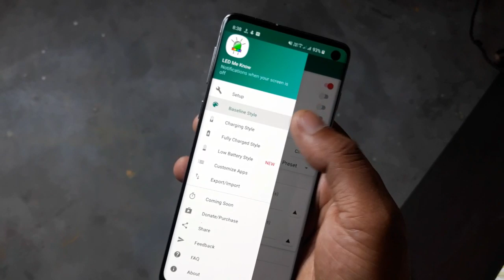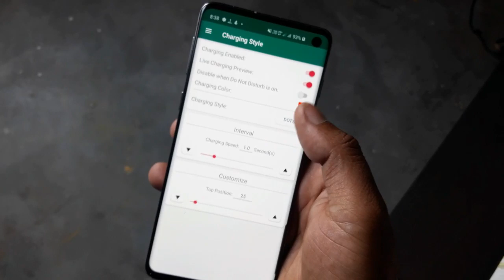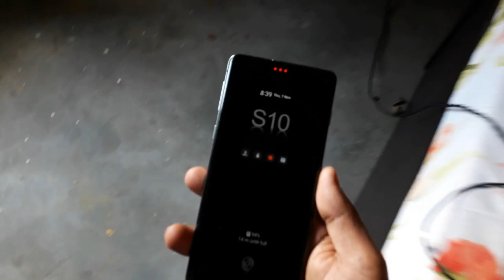How Set Led Light Any Samsung Galaxy Devices Galaxy S10, A50, A30, A20, A10